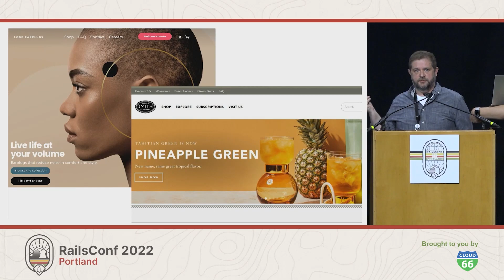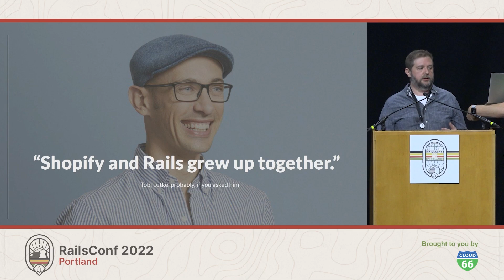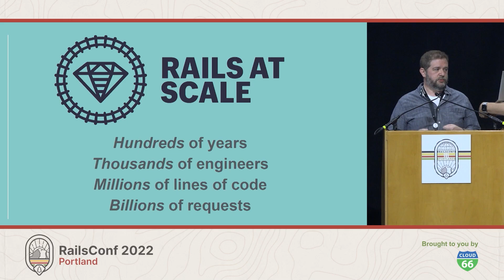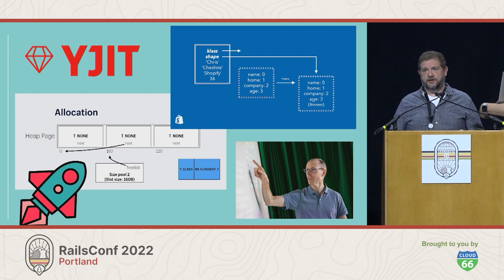RailsConf 2022 - Shopify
Shopify

Cloud 66 - Deploy your Rails code directly from your repo to any cloud in minutes. Cloud 66 offers the convenience of Heroku, but on any cloud and in any region, with persistent storage, custom network configuration, zero downtime deployments, blue/green and canary releases, WAF, and more.

Get $100 Cloud 66 Free Credits with the code: RailsConf2022